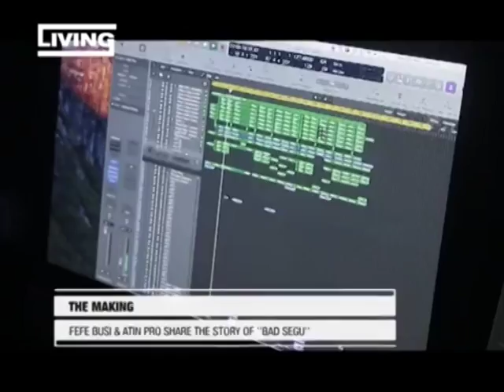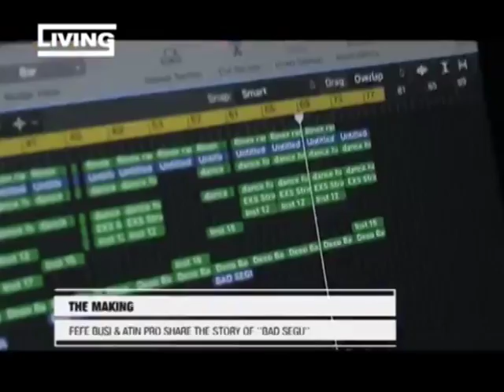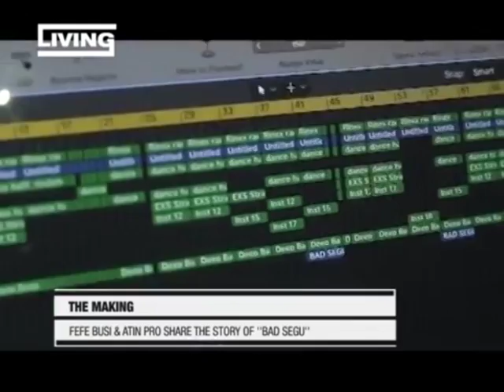Living: The Making of Bad Segu by Fefe Busi